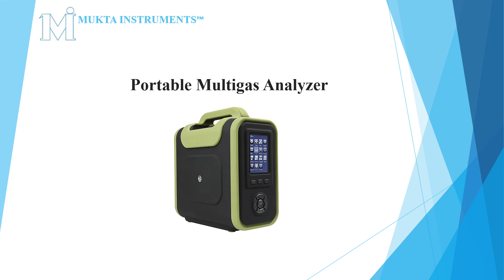Portable Multigas Analyzer